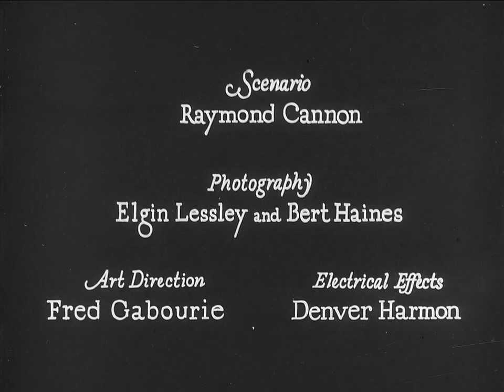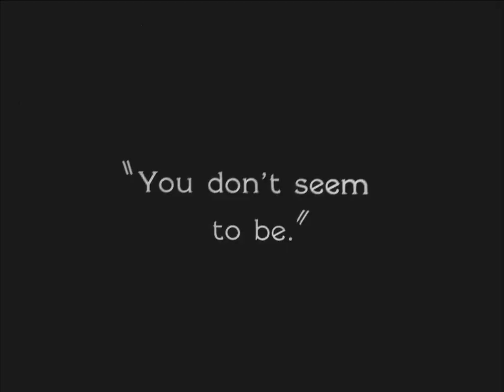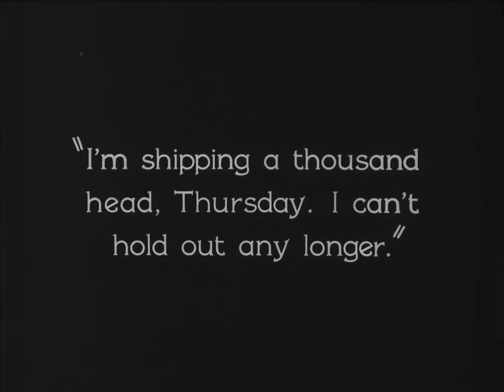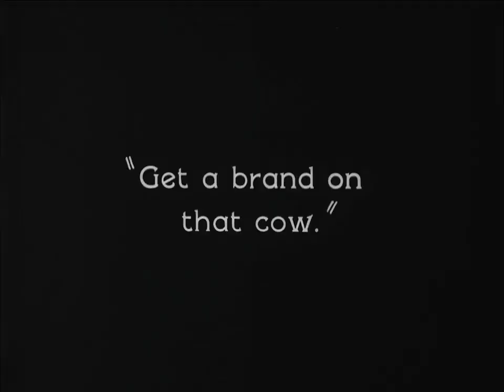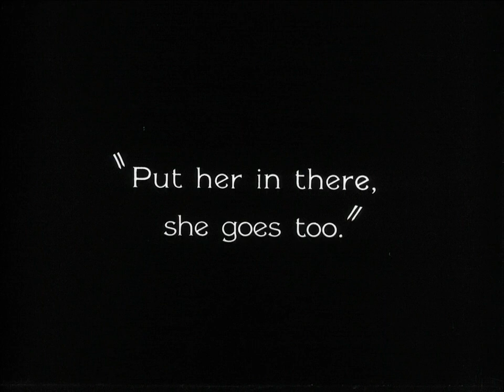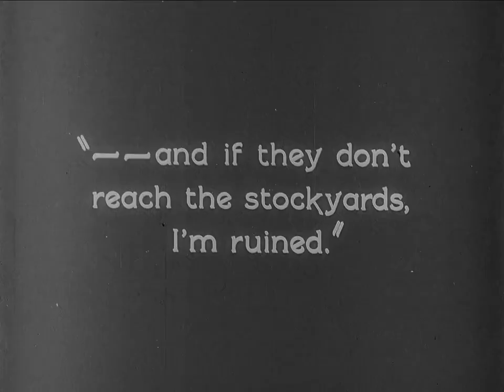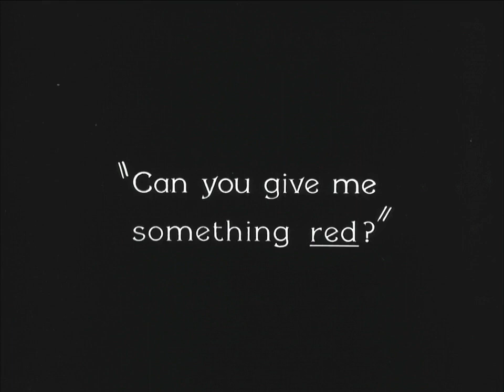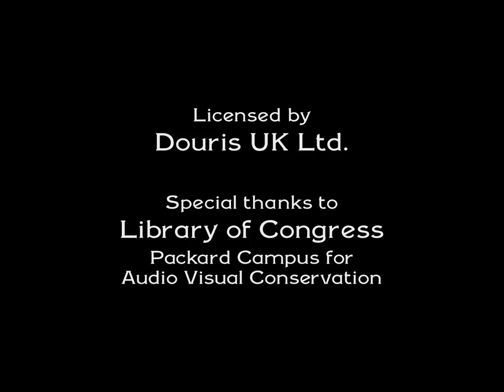Go West // Western Classics Comedy // 1925 (Buster Keaton, Howard Truesdale & Kathleen Myers)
A drifter identified only as "Friendless" sells the last of his possessions, keeping only a few trinkets and a picture of his mother.

Unable to find a job in the city, he stows away on a train heading for New York. Upon arriving, he gets trampled by the crowds on the busy streets. He hitches a train heading west towards California. During the journey, he sleeps inside a barrel, but the barrel rolls off the train. He manages to get a job at a cattle ranch despite having no experience. Meanwhile, a neglected cow named Brown Eyes fails to give milk and is sent out to the field along with the other cattle intended for slaughter.

As Friendless tries to figure out how to milk a cow, he is told to get a horse and help the other ranch hands bring in the cattle. He instead saddles up a mule, quickly falls off and sees Brown Eyes. Noticing her limp, Friendless removes a rock from her hoof. Brown Eyes proceeds to follow Friendless around, saving him from a bull attack. Realizing that he has finally found a companion, Friendless gives her his blanket at night and attempts to protect her from wild dogs. The next day, Brown Eyes follows Friendless everywhere, much to the chagrin of the other ranch hands. Friendless accidentally sets two steers loose, but at the joking suggestion of the other hands, brings them back in by waving his red bandana.